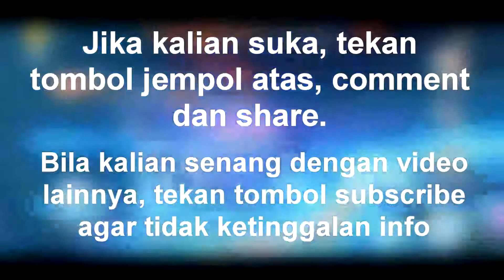A Random Play in Honkai Impact 3 (2nd Sequel)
Video ini tidak bermaksud menyinggung, mengejek, maupun menghina siapapun. Semua yang dilakukan hanya bersifat lucu - lucuan :D

Crew Playing in Vid :
 - Stemmie

(Video ini direkam dari Xiaomi Redmi Note 7)